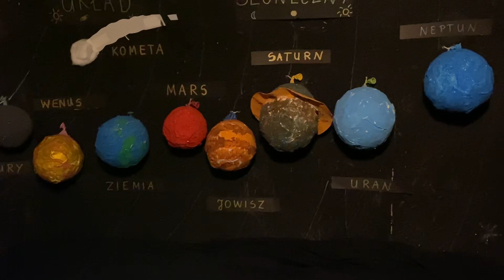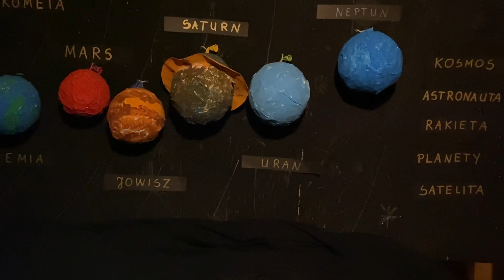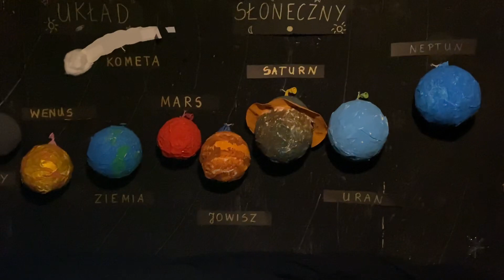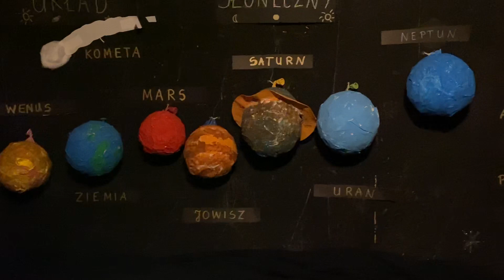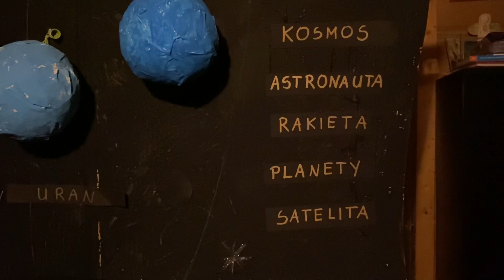„8 planet w Układzie Słonecznym” 🪐🌍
Zdalne nauczanie ;)